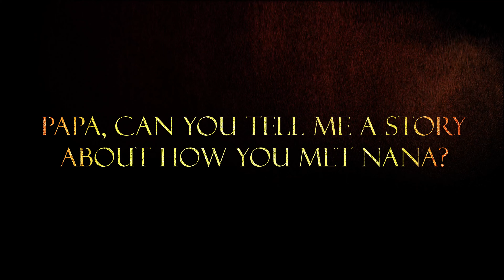NANA - An Unreal Engine 4 Short Film in 4k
Bedtime stories for Warlocks and Witches.

Created entirely in Unreal Engine 4 with free assets available in the marketplace.
Edited in Premiere / Titles in After Effects

A Film by: Kevin Custer
Produced by: Nicole Albertson
Audio Licensed by Pond5 Creators:
Unreal Marketplace Assets by:
Epic Games
PROTOFACTOR INC
Tirido
JeongukChoi